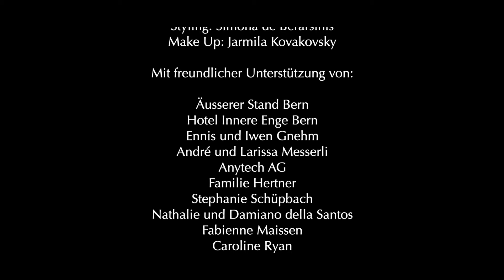Nyna Dubois - DÄ MOMENT (official Video)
Written by Nyna Dubois
Lyrics: Nyna Dubois, Sandro Gansner
Produced by Ben Mühlethaler
Make-Up/Hair: Jarmila Kovakovsky
Vertrieb: MuVe